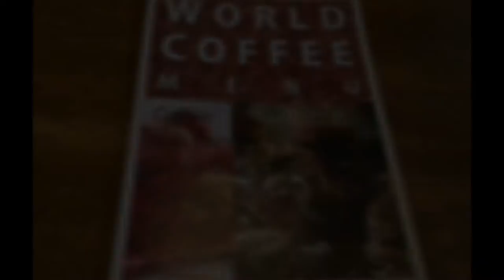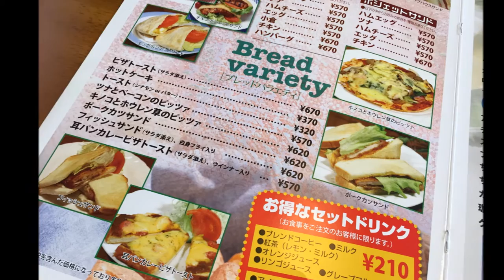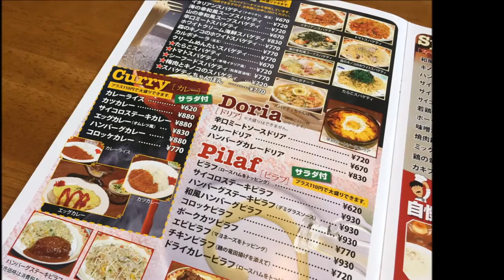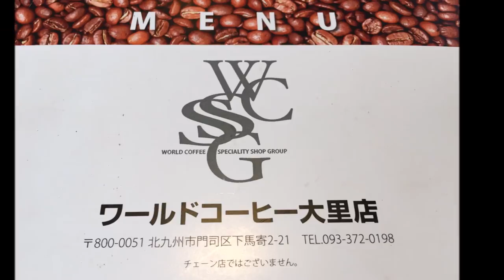【門司グルメ】ワールドコーヒー大里店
所在地/ 〒800-0051 福岡県北九州市門司区下馬寄２−２１